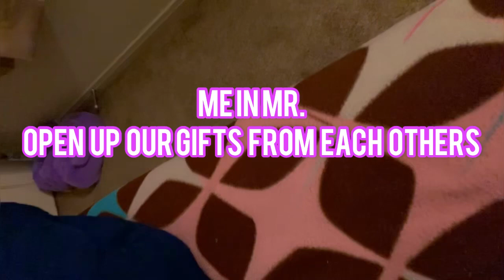VLOGGMAS day 25 🎄 MERRY CHRISTMAS 🎄 to my family to yours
Thanks….. guys for watching B gang Christmas was everything enjoy  my family this  is everything HAPPY HOLIDAYS 🎄

#2022 I’m trying to reach every milestone in goal as possible and archive….